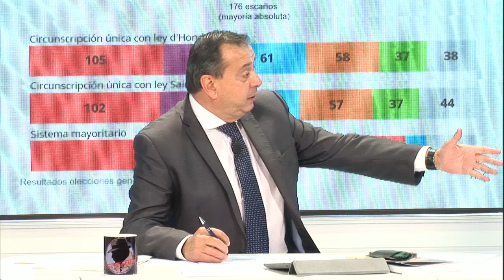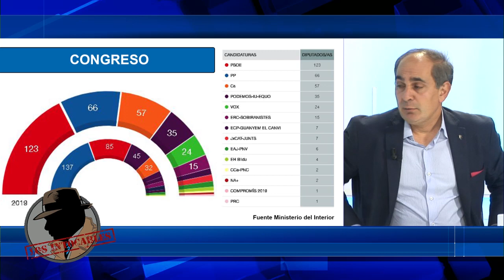FRANCISCO TREJO: "Al final no estaba muy lejos Tezanos"